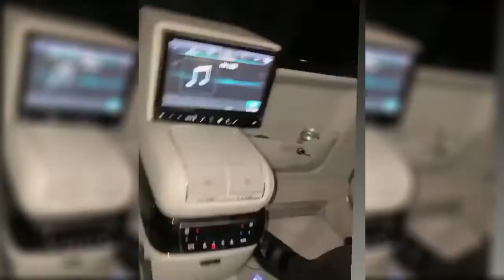French Montana oskarżony o GWAŁT